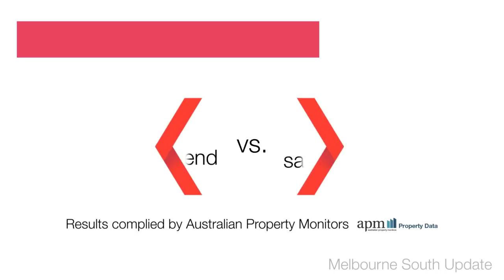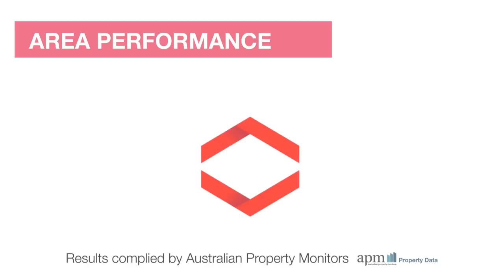Melbourne South Market Wrap - 01/06/15 brought to you by Review Property